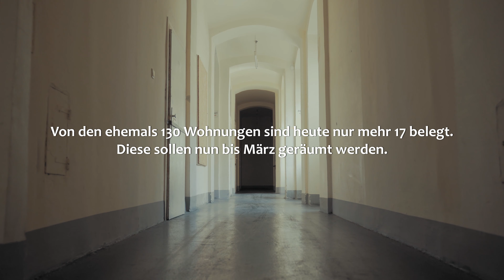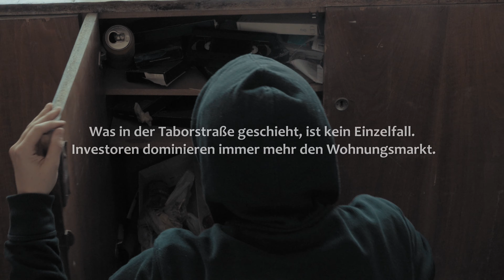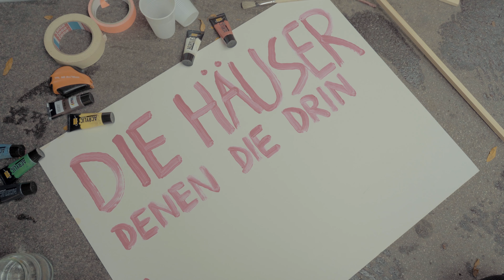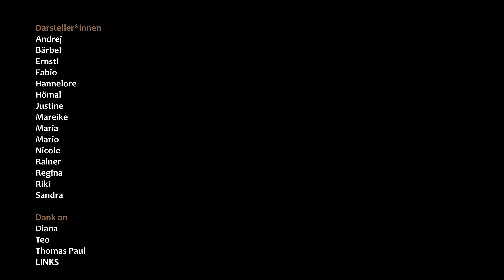Hotel Geisterhaus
Unzumutbare Wohnbedingungen und ungewisse Zukunft. Es ist ein Spiel auf Zeit für die verbleibenden Mieter*innen des 130 Wohnungen umfassenden Gründerzeit-Hauses in der Taborstraße 18, das seit vierzehn Jahren im Besitz der Barmherzigen Brüder ist. Den übrig gebliebenen 17 Mietparteien droht die Räumung ohne Alternativen auf leistbaren Wohnraum!

Dieser Kurzfilm gibt Einblicke in die vernachlässigte Innensubstanz des 1848 errichteten Gebäudes der Architekten Ludwig Förster und Theophil Hansen, das als „Grand Hotel National“ im 2. Wiener Gemeindebezirk zu einem der luxuriösesten Bauten seiner Zeit gehörte. Die Suche nach den letzten Spuren von Lebendigkeit in den leerstehenden Gemäuern führt uns zu dem Chor der Mieter*innen. In der Tradition von Rio Reiser und der Besetzer*innenszene Westberlins singen sie gegen den Leerstand mit Hilfe des "Stimmgewitter Augustin" an:

„DAS IST UNSER HAUS! WIR BLEIBEN HIER BIS ZUM SCHLUSSAPPLAUS!“

Kamera & Schnitt: Katharina Simunic

Regieassistenz: Balqis Mukari

Ton: Teresa Schwind

Konzept: Sandra Maria Dzialek, Viktor Rabl, Julia Franz Richter, Mareike Heitmann

Sound Mischung: Alexander Zlamal